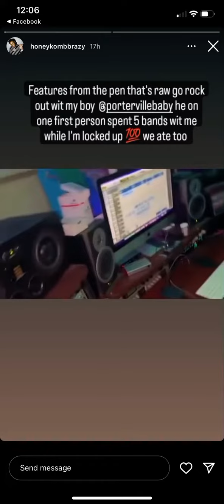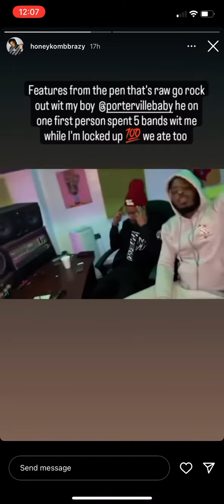HoneyKomb Brazy Does a verse For Fresh Porter in prison “First Person to spend 5bands With me”